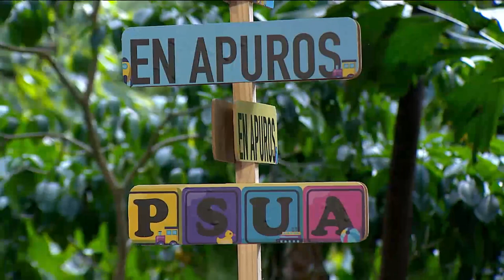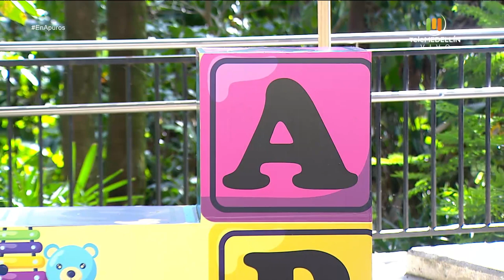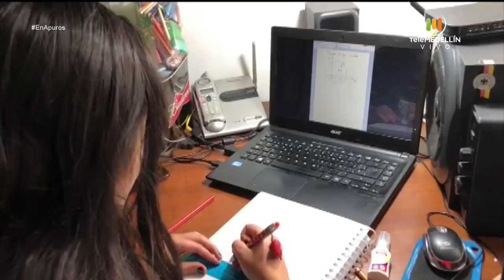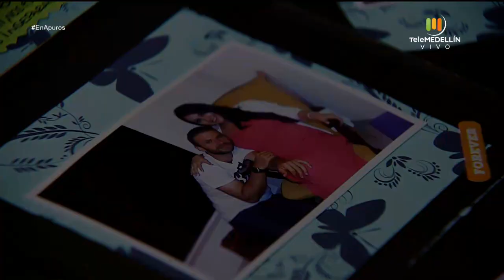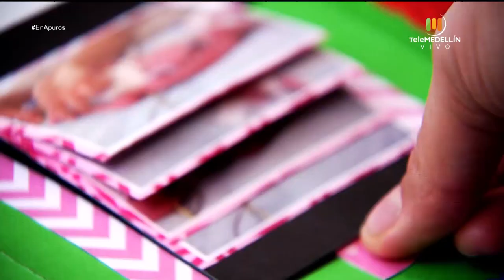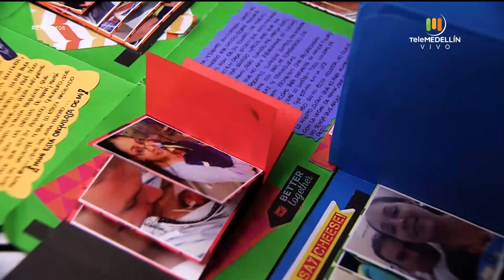Educación desde casa [En Apuros] Telemedellín